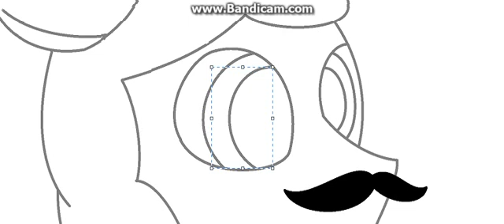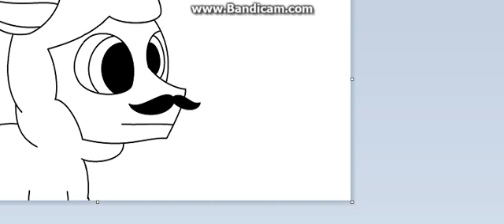Drawing Pink Sheep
WARNING: Dislikes & hurtful comments are forever prohibited. Don't we all have feelings? This is not for Volume 2. I was just some YTM Comic Animatics & I thought, why not show you the finishing touches?